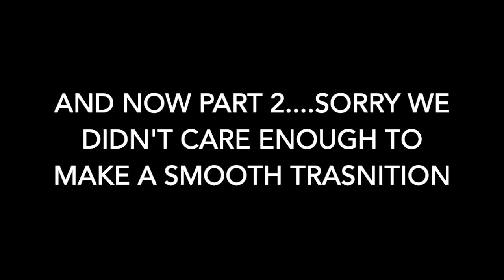WHY OUR MARRIAGE IS OVER *the truth*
ER III PODCAST: AVAILABLE ON PODBEAN, SPOTIFY, APPLE PODCAST & MORE

Thank you for coming to check out the content you didn't ask for. This is the FORTIETH of many random videos we will be posting to this channel. Please excuse the ratchet quality but keep coming back because it might get better.